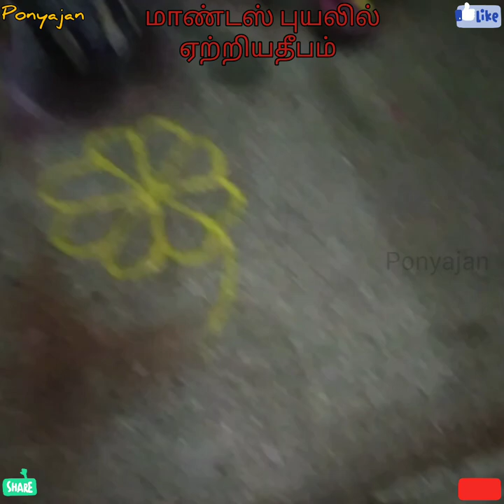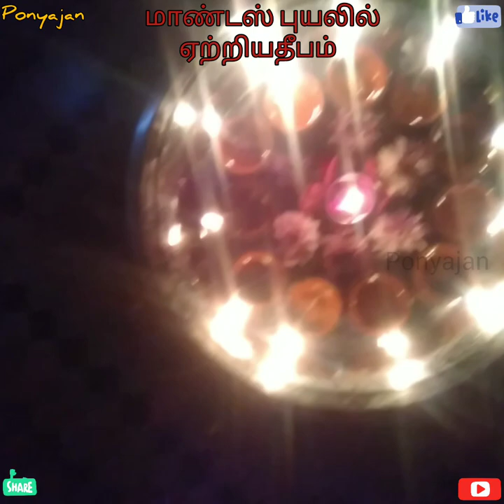THIRUKKARTHGAI SPECIAL CELEBRATIONS IN OUR HOME🔥🔥🔥 VLOG TRADITIONAL CELEBRATIONS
திருக்கார்த்திகை தீப கொண்டாட்டங்கள்
1.தீபத்திற்கு முந்தைய நாளே வீட்டை சுத்தம் செய்தல்
2.விளக்குகளையும் சுவாமி படங்களையும் சுத்தம் செய்தல்
3.சுவாமி படங்களுக்கும் விளக்குகளுக்கும் பொட்டு வைத்தல்
4.பூக்களை கட்டி விளக்குகளுக்கும் சுவாமி படங்களுக்கும் போடுதல்
5.பிரசாதங்கள் (சர்க்கரை பொங்கல்,சுண்டல்,பனையோலை கொழுக்கட்டை)தயார் செய்தல்
6.வாழைஇலையால் படப்பு போட்டு பிரசாதங்கள், தேங்காய், பழம் வைத்தல்
7.விளக்குகளுக்கு நெய் அல்லது நல்லெண்ணெய் ஊற்றி பஞ்சுத்திரி போடுதல்
8.கார்த்திகை தீபம் கொண்டாட்டங்கள்
1.வீடு சுத்தம் செய்தல்
2.விளக்குகளை சுத்தம் செய்தல்
3.சுவாமிசாம்பிராணி அல்லது பத்தி பொருத்தி காட்டுதல்
9.விளக்குகளை ஏற்றுதல்
10.தேங்காய் உடைத்து படப்பில் வைத்தல்
11.கற்பூரம் ஏற்றி சுவாமிக்கும் படப்பிற்கும் காட்டுதல்
12.வீட்டில் உள்ள அனைவரும் சுவாமி நமஸ்காரம் செய்தல்.
13.சுத்தம் செய்த கதவுகளுக்கு அரிசிமாவினாலும்,குங்குமத்தாலும் பொட்டு வைத்தல்
14.திருக்கார்த்திகை அன்று இரவு வீட்டிற்கு வரும் மாவிழிராஜாவை வரவேற்க இவ்வாறு செய்தல்
15.அதே மாவினால் வீட்டு வாசலிலும்,வீட்டின் உட்புறத்திலும் கோலங்கள் போடுதல்
16.அகல் விளக்குகளுக்கெல்லாம் எண்ணெய் ஊற்றி திரி போட்டு ஏற்றி வீட்டு வாசல்,வாசல் படிகள், வீட்டின் உட்புறத்திலும், மொட்டை மாடியிலும் வைத்தல்
17.இரவு படுக்கும் முன் ஏற்றிய அனைத்து விளக்குகளையும் மலரால் குளிர்வித்தல்
18.இதன் மூலம் தேவையற்ற விபத்துகளை தவிர்த்தல்
19.மறுநாள் காலையில் படப்பை பிரித்து பிரசாதத்தை காகத்திற்கும்,பசுவிற்கும் கொடுத்தல்
20.குடும்பத்துடன் சேர்ந்து பட்டாசு விடுதல் மற்றும் சிவன் கோவிலுக்கு சென்று சிவபெருமானை வழிபடுதல்
இவைதான் எங்கள் வீட்டு கார்த்திகை தீபம் கொண்டாட்டங்கள் ஆகும்.🙏🙏🙏@ponyajan8855